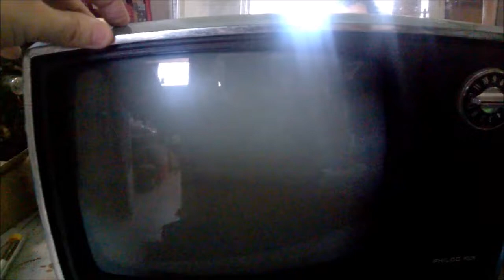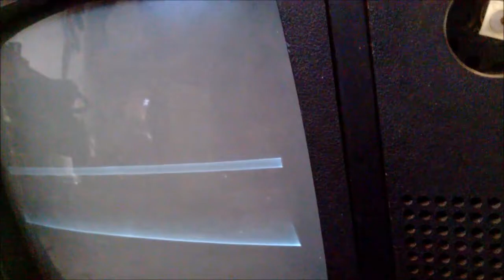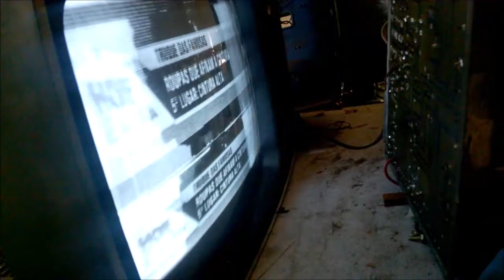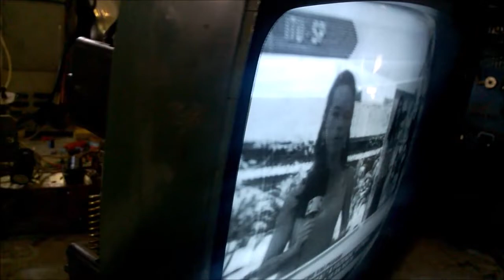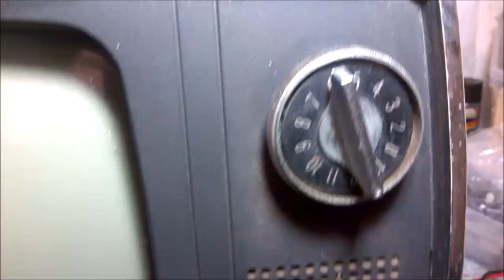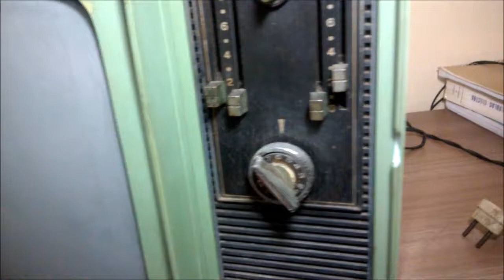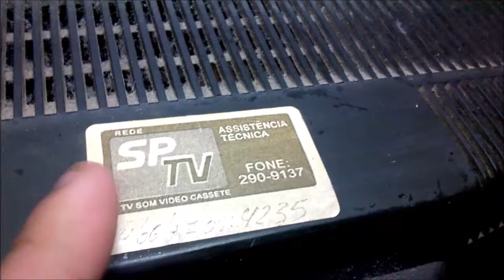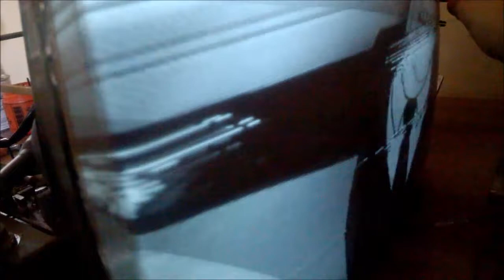3 EM 1: 3 TVs COM DEFEITOS COMENTADOS (VAZAMENTO DE ALTA, TUBO FRACO, ENTRE OUTROS)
Estas três televisões não deram conserto ou não fiz o vídeo inteiro e estou narrando as partes dos defeitos e solução. São duas Philco Ford Safári e uma Colorado.

Alguns defeito apresentados são: problema no vertical, televisão com ronco, sem imagem, tubo com mancha no centro, vazamento de alta tensão, entre outros.

Ep 58